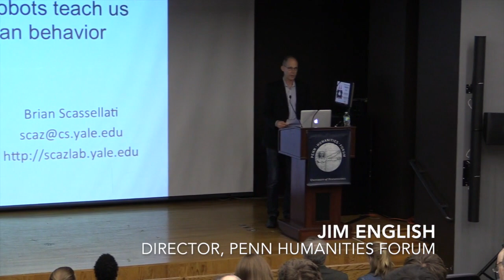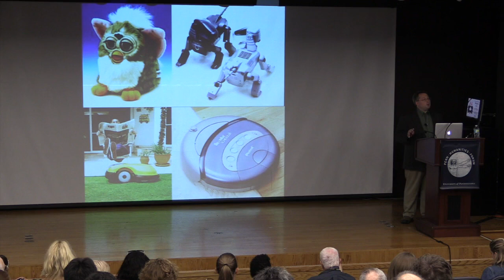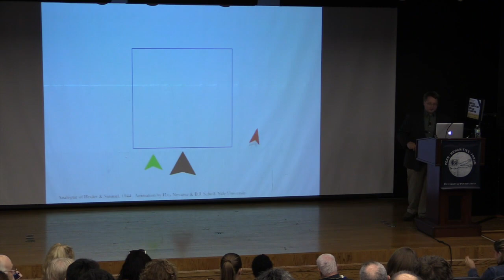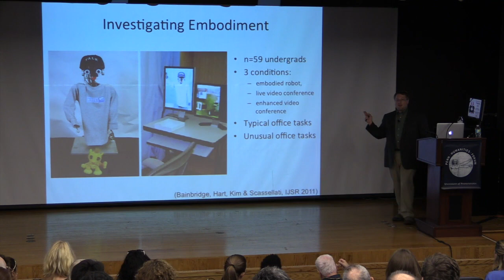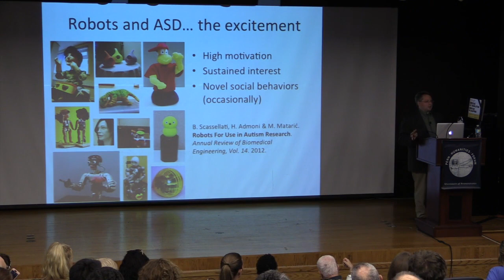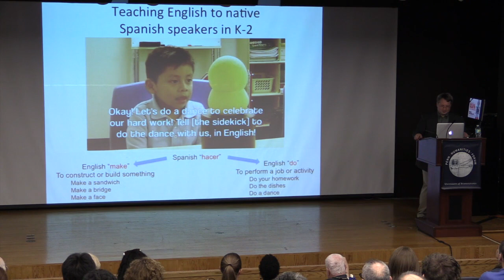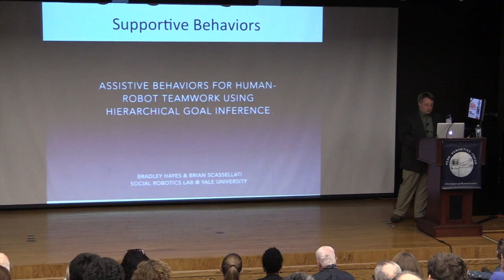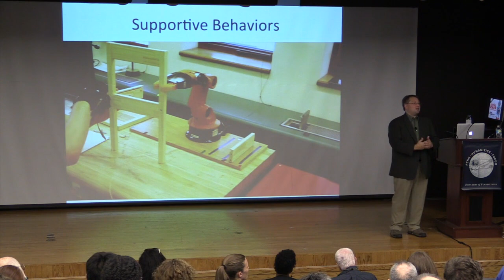Brian Scassellati • Social Robots and the Study of Human Behavior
Wolf Humanities Center's 2016-17 Forum on Translation

Brian Scassellati
Professor of Computer Science, Cognitive Science, and Mechanical Engineering; Director, NSF Expedition on Socially Assistive Robotics, Yale University